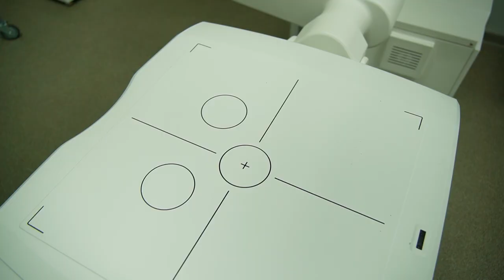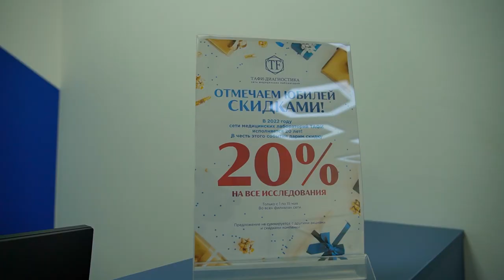Новый медицинский центр.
Группа медицинских компаний Тафи открыла третий семейный медицинский центр «Доктор ТАФИ»